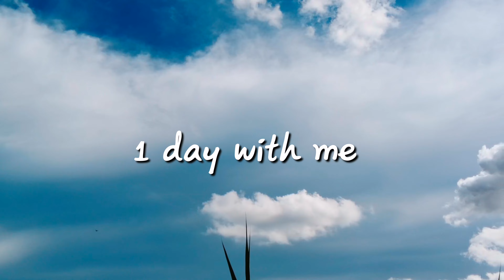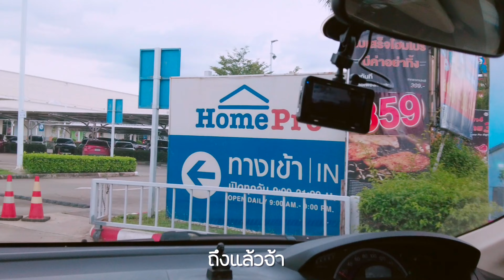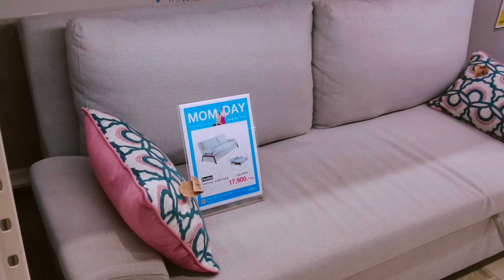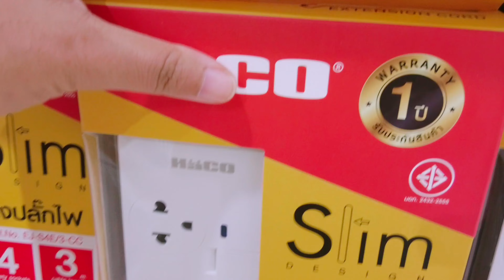one day with me 🍰 ไปซื้อของโฮมโปรไปดูว่าได้อะไร, หนึ่งวันทำอะไรบ้าง, au diary​